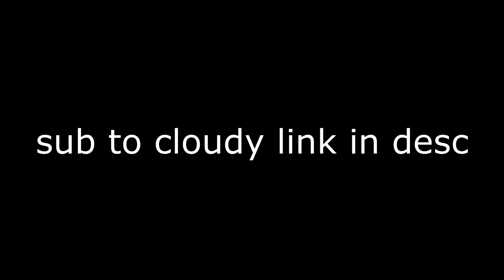hvh highlights w gamesense.pub/skeet.cc ft cloudy